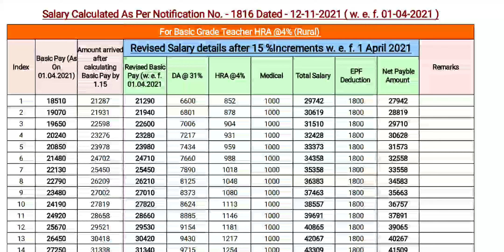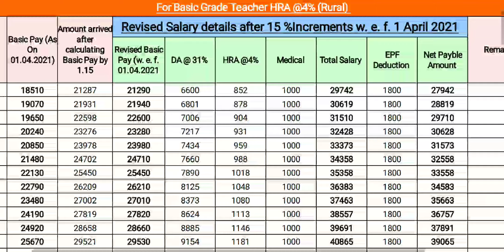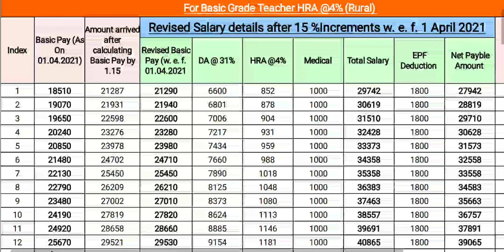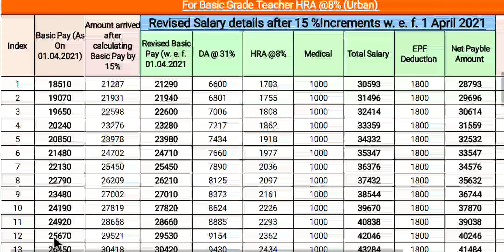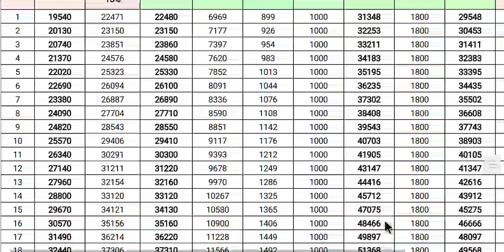बिहार के 3.5 लाख नियोजित शिक्षकों का 15℅ वृद्धि होने पर किसका कितना Payment 💰 होगा👦📖🎒, full analysis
बिहार सरकार ने बिहार के 3:30 लखनऊ शिक्षकों का 15 परसेंट का इनक्रीस किया गया 15 प्रश्न का इनक्रीस करने के बाद किंग टीचरों को कितना पेमेंट मिलेगा कितना उनका वेतनमान होगा इस वीडियो में हमने पूरी अच्छी तरह से समझा दिया है हर एक टीचर का हर एक का पेमेंट